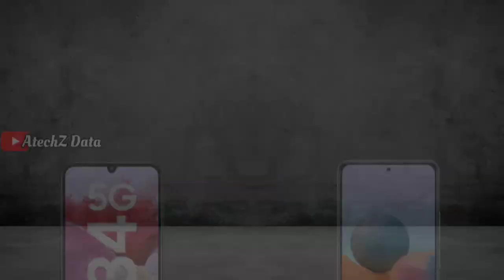Samsung Galaxy M34 vs Xiaomi Note 10 Pro,Xiaomi Note10 Pro vs Samsung M34, Samsung M34,